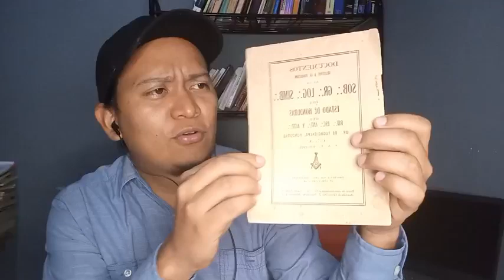Historia de la Masonería en Honduras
Se comparte una introducción histórica de la Masonería en Honduras desde el siglo XVIII hasta el siglo XX.